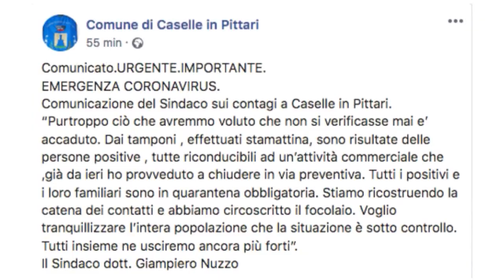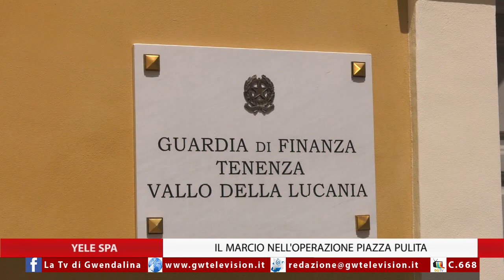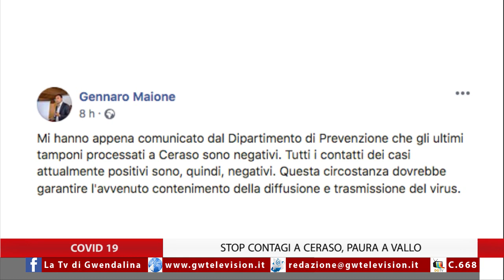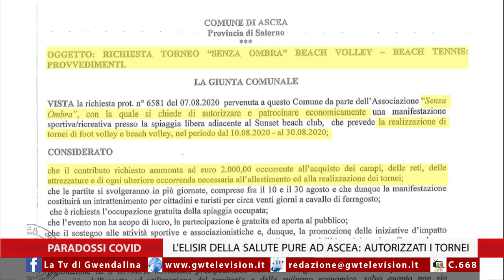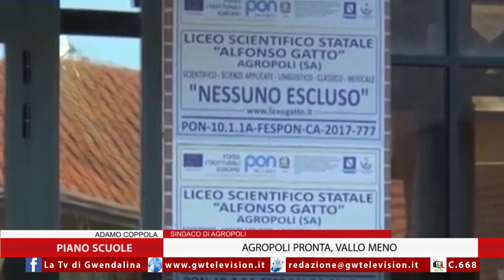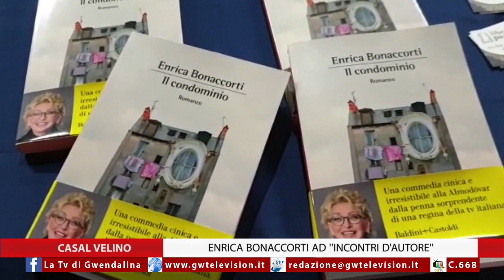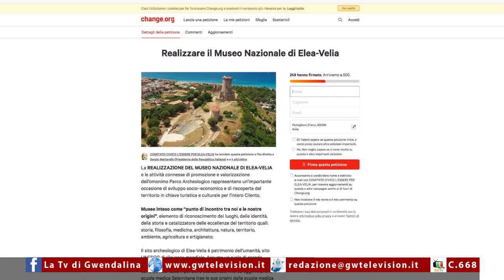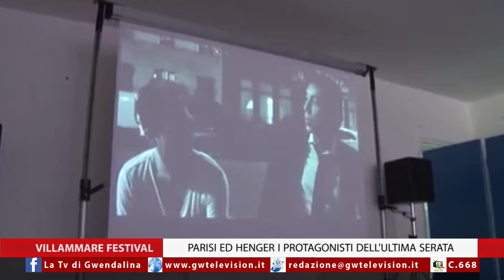TG 29-8-2020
1) COVID A CASELLE IN PITTARI, CHIUSO ''ZI FILUMENA''
2) MONTA LO SCANDALO YELE SPA
3) PALLAVOLO E TENNIS, POSSIBILI SULLE SPIAGGE DI ASCEA
4) SCUOLA AL VIA, MA SI È PRONTI?
5) ''IL CONDOMINIO'' DELLA BONACCORTI AD ''INCONTRI D'AUTORE'')